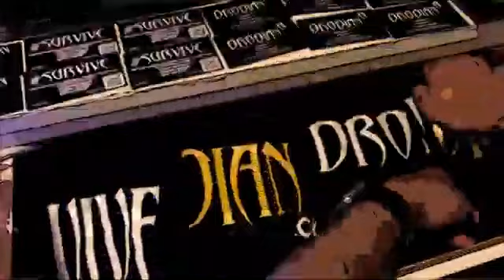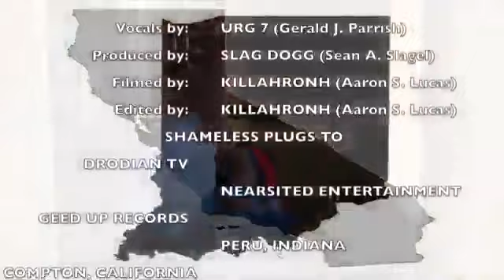Urg7 • Drodian Shirt (Official Music Video)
Brand new music from International selling Recording Artist urg7 Produced by Too Nasty @ Beats4Cheap UK.
Taken from the Album Urg7 x Too Nasty
"Expect It" Streaming & available now everywhere digital music is sold.